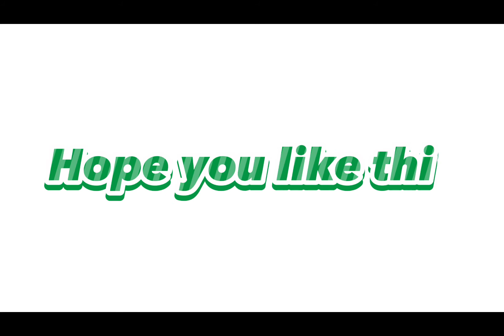Took me too long 2days gacha life